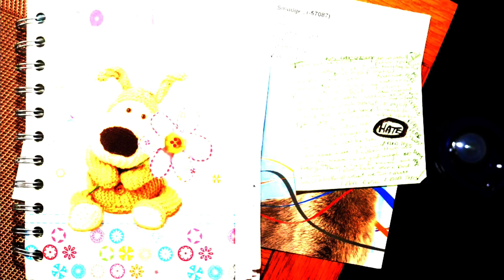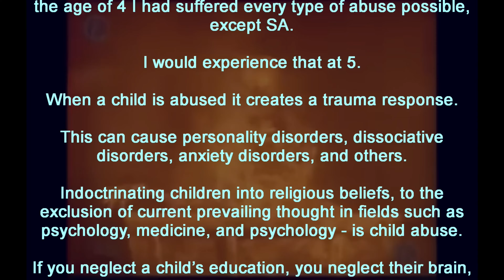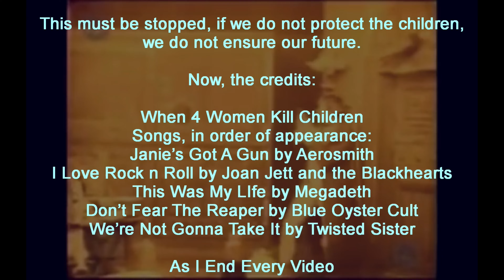When 4 Women Kill 21 Children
In the case of Tiffanie Lucas, we start with the shooting deaths of her two children and discover the downfall of a promising young woman but is it drugs, mental illness, or both. In the case of Destiny Rhoades we start with a dead four year old and uncover child sexual abuse that, if stopped, could have prevented the tragedy - why wasn’t it stopped? In the case of Nicole Virzi we start with the brutal death of a six and a half week old baby; is it accidental, intentional, or something between the two? In the case of Lucy Letby we start with the deaths of 17 premature babies while they are still in the neonatal ward, but why did Lucy do it? Finally, I’ll tell you how I think we can start to prevent these types of crimes.

Everything I say in this video, that is not part of official court records, is my opinion - only my opinion - and does not indicate presumption of guilt from a legal point of view. Allegedly.

Chapters:
00:00 Introduction
02:01 Mommy's Got A Gun (Tiffanie Lucas)
06:42 Christian Sixteen (Destiny Rhoades)
12:49 The Psycho Therapist (Nicole Virzi)
20:23 Nurse G. Reaper (Lucy Letby)
32:31 Can We Prevent This?